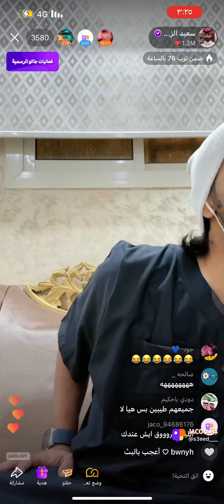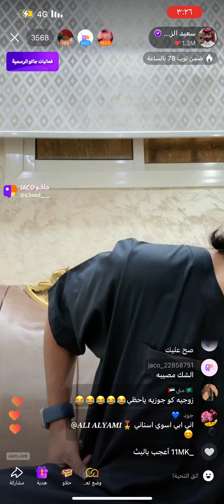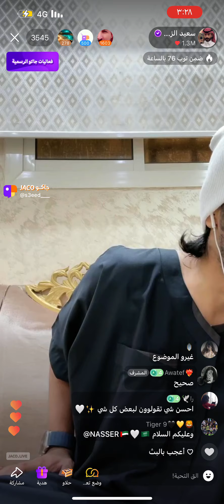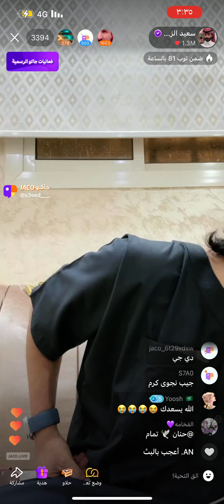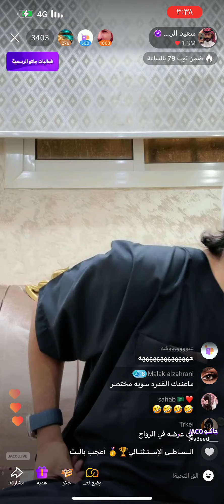سواليف ابو حنش عن الزواج اليوم الاحد٢٣_يونيو_٢٠٢٤